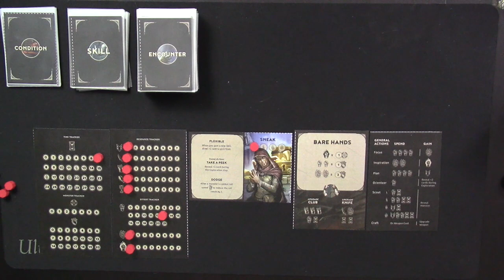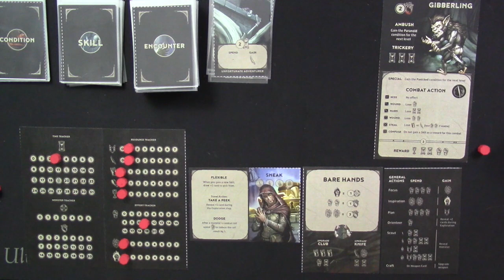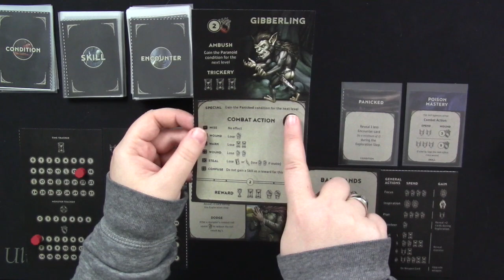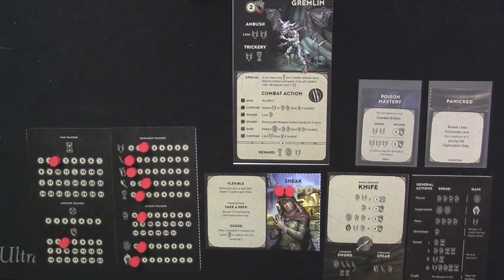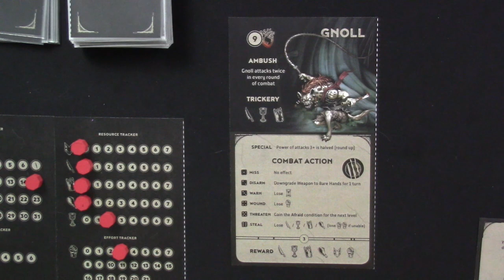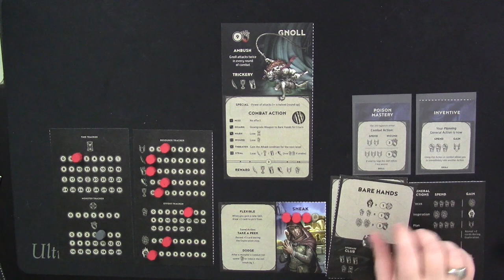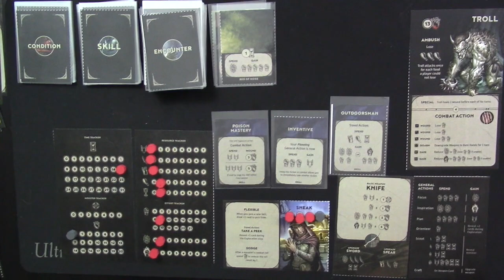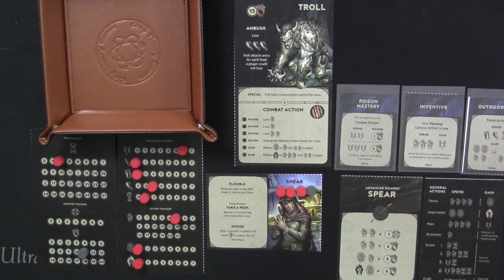Kickstarter Preview: Unbroken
This video will walk you through Unbroken, a solo game designed by Artem Safarov and published by Altema Games. It launches on Kickstarter on March 27, 2018.

In Unbroken, we will play as the lone survivor of a defeated party of heroes, scavenging and fighting in a desperate attempt to escape. Will we ever see the light of day again?

Artem provided me with a print and play copy of Unbroken that I used to film this video.